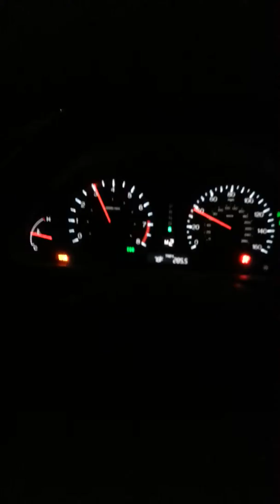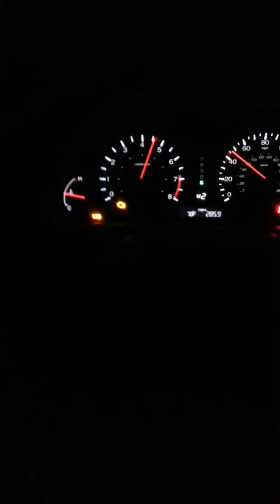Late night testing in the grocery getter :-)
Rolling WOT pull w/ crappy slush box paddle shifter's...

Testing n logging at the test site... Bisi cams will be in soon

Installed:

Ktuner End-user [beta]
Tuned by Vit
HFP Kit
HFP Suspension
HFP [9th gen] Wheels
Injen CAI w/ heat sleeve
Ported/Polished Intake Runner's
Intake Manifold Spacer
LW Crank pulley
PCD's
Long-tube J pipe w/ 3rd cat delete
Greddy Evo Dual catback
TL-AWD Front sway bar
Progress Rear sway bar
SPC Front Camber ball joints
SPC Rear 3 arm Camber arms
EBC Front Slotted rotors
EBC Front/Rear Red Stuff Pads

Waiting to be installed: Bisimoto Level 1 Cam's & Retune

Next: Resurfaced heads [11:1 or 11.5:1] & ZEX NOS kit [30-50 shot]